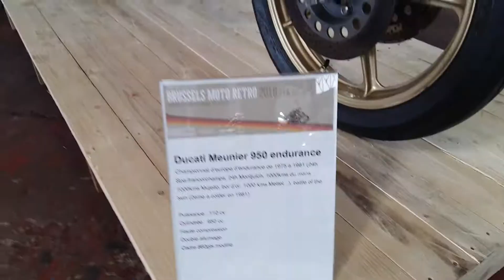Ducati Meunier 950 endurance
Brussels moto retro exhibition 22 April 2018